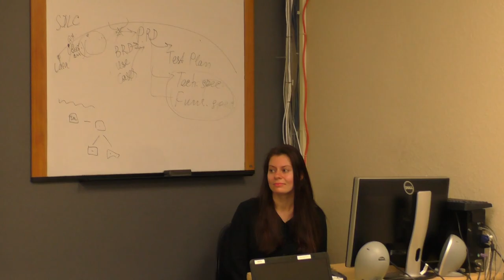США 4790: Валерия - первый и неожиданный визит в Portnov Computer School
Валерия - первый и неожиданный визит в Portnov Computer School
Ссылки на канале SiliconValleyVoice /школа Михаил Портнов: